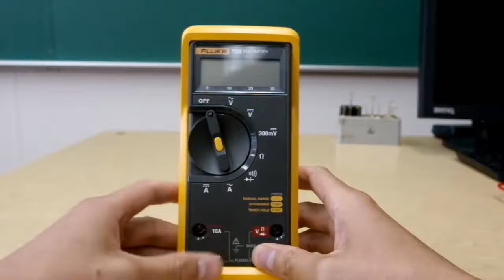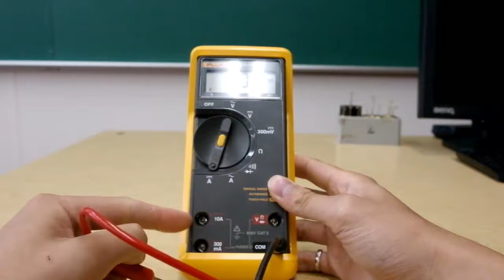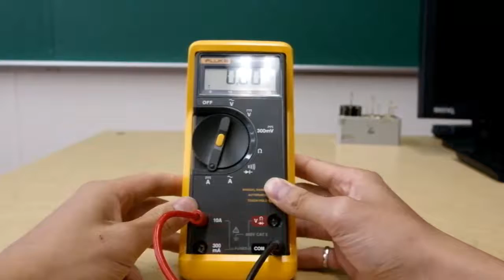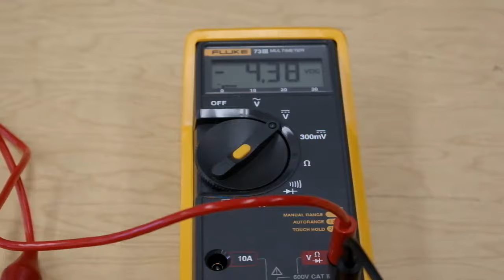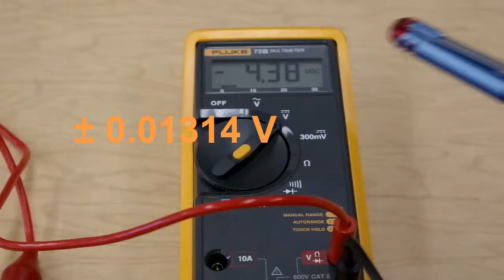Using a digital multimeter (DMM)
This video provides an introduction to using a digital multimeter and to work out the uncertainty of its reading.
Chapters:
0:08 Meter the meter
2:14 Connecting to a circuit
4:21 Reading uncertainty